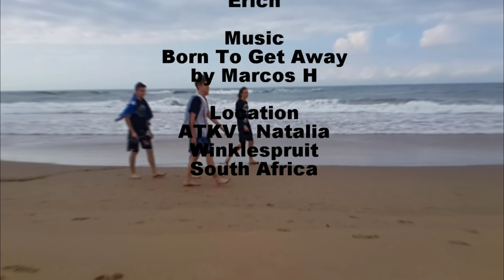ATKV Natalia May 2018